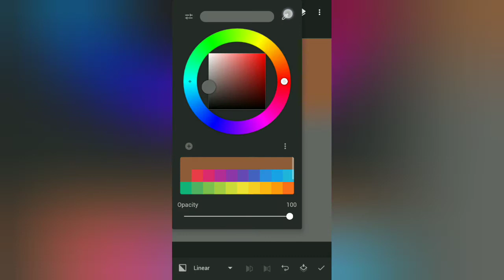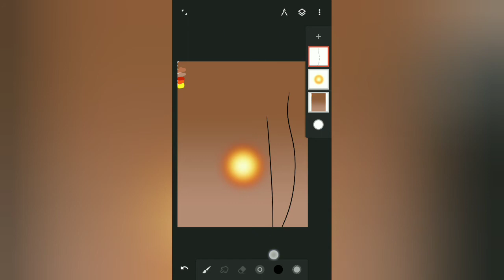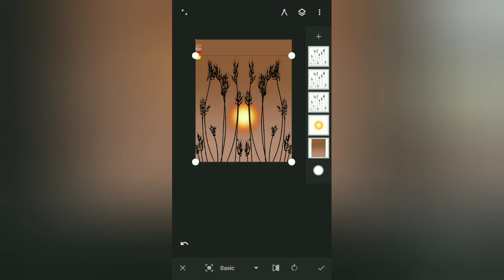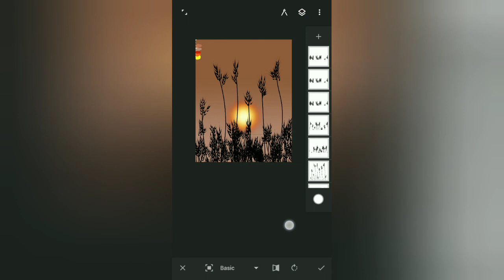how to draw sunset using android phone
bla bla bla bla bla bla bla